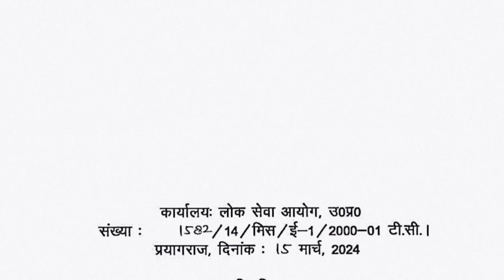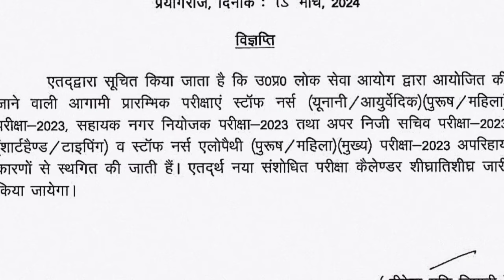UPPSC ने आगामी सभी परीक्षाएं पोस्टपोन की: नोटिस जारी | APS, नर्स, सहायक नगर नियोजक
UPPSC ने आगामी सभी परीक्षाएं पोस्टपोन की: नोटिस जारी | APS, नर्स, सहायक नगर नियोजक , ROARO PCS आदि परीक्षाएं स्थगित की है।
uppsc staff nurse exam postpone
uppsc sahayak nagar niyojak pariksha 2023 sthagit

uppsc aps exam (typing shorthand) postpone

uppsc new exam calendar for UPPSC RO ARO PCS 2024 ETC